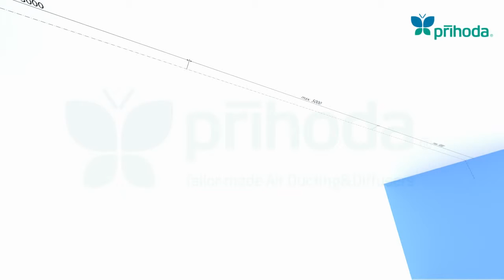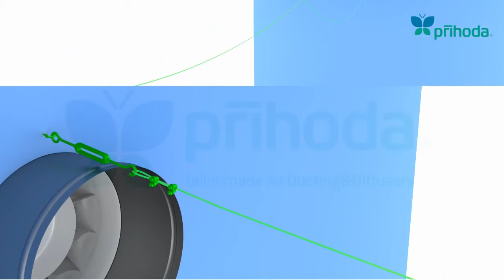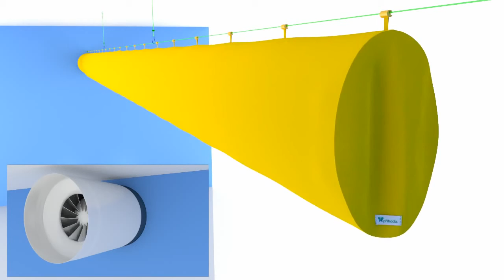Tekstil Kanalı Montaj Uygulaması - Tek Halatlı / Alperen Mühendislik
Tekstil kanalı montaj şekillerinden tek halatlı montaj uygulaması metodunu videomuzdan inceleyebilirsiniz.